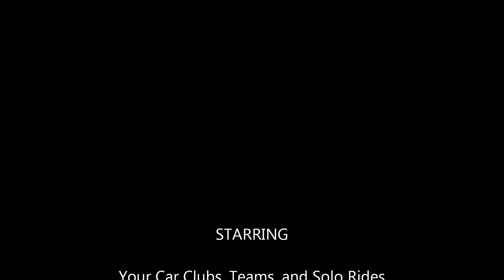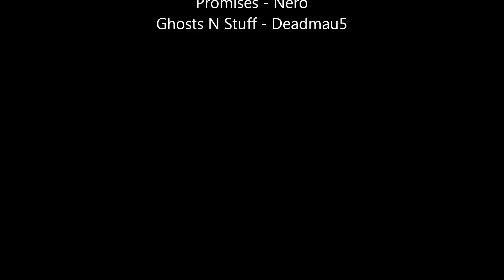Cruise the Grid 4-24-13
1660 N. Zaragosa
Providing a safe fun climate for El Paso/Las Cruces car, bike clubs and automotive enthusiasts. The best car meet and cruise in the entire Southwest!!! HOURS: 7:00 pm until 10:30 pm Wednesdays and Sundays
Mission
To provide a safe and fun climate for El Paso car and bike clubs and automotive enthusiasts. To provide charity collections and fund raisers. To be the best car meet and cruise in the entire Southwest!!!

Company Overview
Providing an organized community gathering. We support fund raisers for schools, teams, special family emergency needs, etc.

Description

Wednesdays and Sundays Bike & Car Meet.
 Located at Oasis Lanes. Starting from 7:00 pm until 10:30 pm.
 Controlled safe environment.

 RULES
 1) HAVE FUN
 2) BE RESPECTFUL
 3) HIGH REVVING IS ALLOWED
 4) LOUD MUSIC IS ALLOWED (Please try to keep profanity to minimum)
 5) NO BURNOUTS
 6) NO FIGHTING
 7) NO FAST RUNS or QUICK LAUNCH on Parking. (We do have kids in the area)

 REQUIREMENTS FOR CLUB/TEAM OF THE WEEK
 a) Attend Meets
 b) Display a well organized organization
 c) Helps promote a fund raiser/s
 (PHOTOSHOOT ON WEDNESDAYS FOR THE ONES PICKED)

General Information

Entry fee: $2 - Per Bike / $3 Per Car/truck
 FEES WILL BE HIGHER ON ASSIGNED SPECIAL EVENTS

 WEDNESDAYS: OPEN MEET (All Clubs, All makes, All styles, All classes, All Categories, All Sizes)

 SUNDAYS: Low Riders & Classics Sundays (Still open for other classes to meet)
 SPECIAL THEME OR EVENT NIGHT (MORE TO FOLLOW)